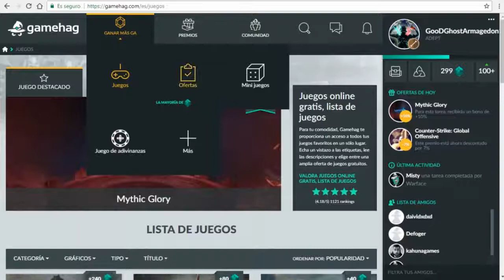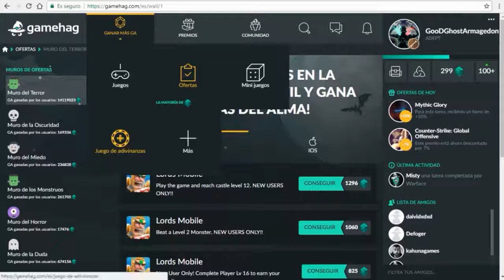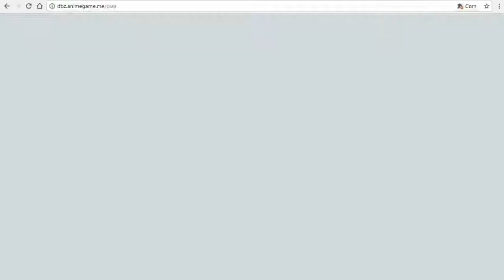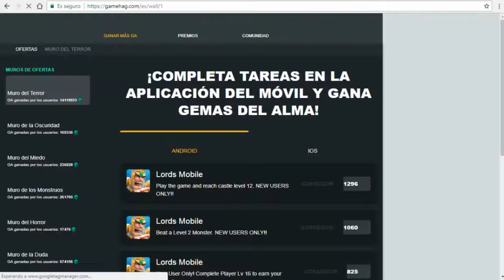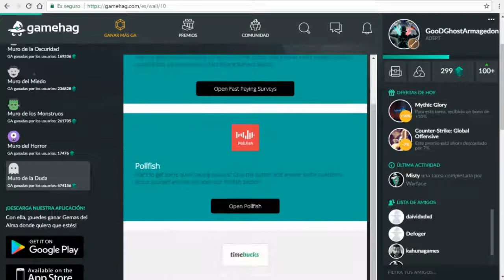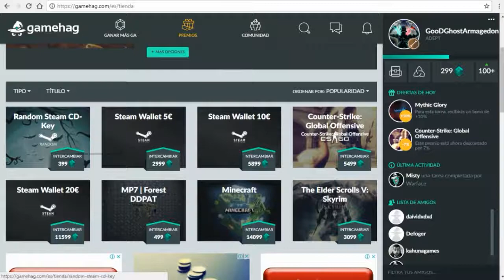CONSIGUE JUEGOS DE STEAM MAS FACIL QUE IR A COMPRAR PAN GAMEHAG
Deja tus sugerencias en los comentarios si hay algo q pueda hacer para mejorar mi canal y asi traerte cada ves mejor entretenimiento.